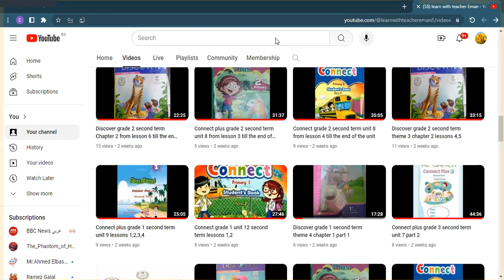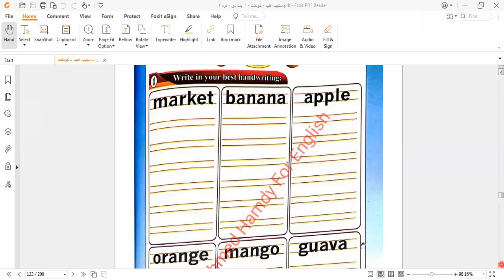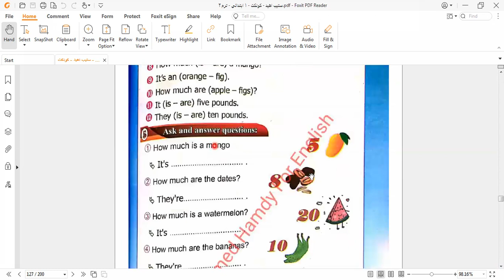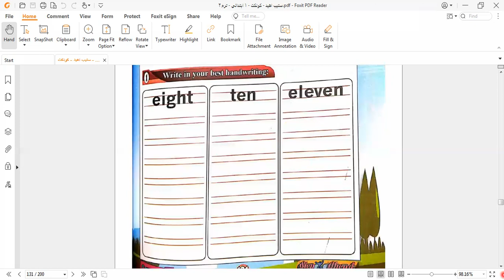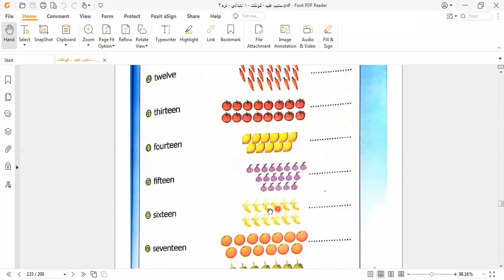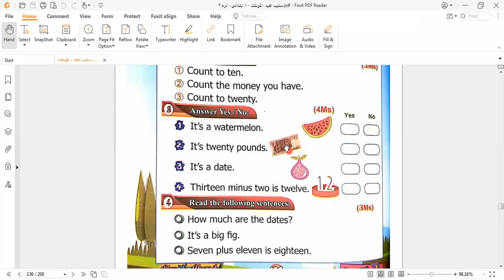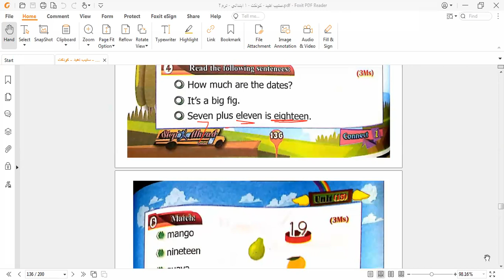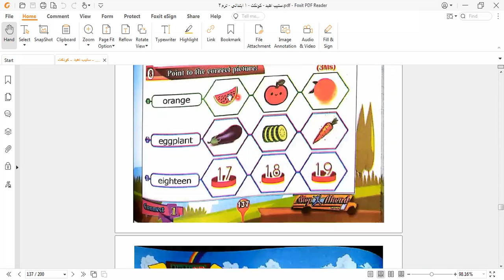Connect grade 1 second term unit 15